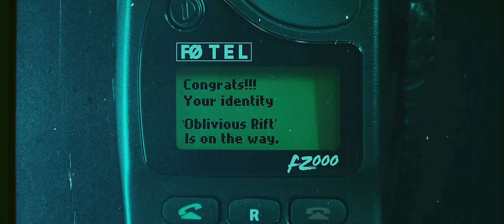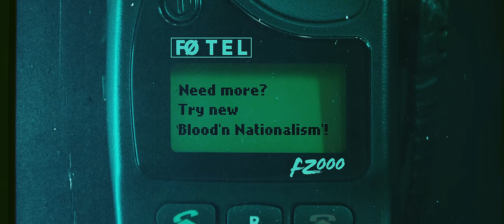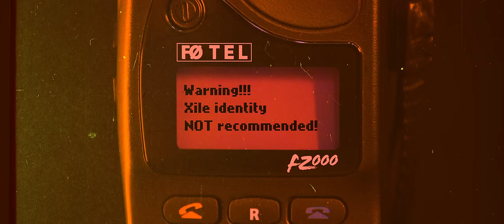Forest Zero - Fickle, Fickle Love (Official Music Video)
Official video for “Fickle, Fickle Love” by Forest Zero.

LYRICS:
Arrre you ready kids?
Put your hand on your heart.
There you go, flush and square like you care
Now loosen up your jaw
Open wide
Don’t you hem don’t you haw,
Now straighten out your chest
Shoulders back,
Do your best leave the rest
Now get ready for the pledge!
ready for the pledge!
But where’s your allegiance?

Love, love and life and death
It’s better than the best
But sometimes it comes dressed
In fickle, fickle love

I want to be the sound
That turns the world around
I’ll gladly wear the crown
Of fickle, fickle love

Them, forever chasing them
Their “curses” or “amens”
Be kind rewind again
That fickle fickle love

The phone buzz cuts the din
I finally made it in,
The kingdom I’m seekin’

Oh mirror true
Go tell me who’ll
Love if I lose
My cool fake jazz

Just to be cool
Instead you’re true
And say my ex-dad

Clothes, everybody knows
The emperor’s a joke
Do widzenia now I’ll go,
From fickle, fickle love

New kingdom I came to
The king wore just his shoes,
Shhh don’t tell or we’ll loose
To fickle, fickle love

And so, so the story goes
I’m an exile with a home
When I burned both kingdoms’ gold
and their fickle, fickle love

CREW:
Director - Michał Szprynger

Screenplay - Michał Szprynger, Sam Erickson

Camera, Editing, Color Correction, Gaffer - Piotr Ograbek, OGfilms

Special Effects - Paweł Nowaczek, Fireshow
Scenography - Paweł Nowaczek, Michał Szprynger, Piotr Ograbek
Studio - Fireshow Andrzej Nowaczek

Plan Assistant - Marta Czajkowska, Andrzej Szydło, Patryk Sowa

Make Up - Joanna Szprynger

Audio Recording & Mix  - Andrzej Szydło
Producer - Michał Szprynger
Recorded at Syty Yard Studio, Wrocław, Poland

FOREST ZERO
Adam Zapał - Drums
Tom Bednarek - Guitars
Marzena Horyza - Flute
Michał Szprynger - Bass
Sam Erickson - Vocal

CAST:
Samuel Erickson
Dominika Węcławek
Stanisław Bednarz
Olga Węcławek
Emil Węcławek
Marek Bednarz
Andrzej Ciosański (Jędrek z zamku Chojnik)
Łukasz Stecko
Łukasz Baumruck
Jakub Przedzelewski
Mateusz Wiśniewski
Łukasz Łojek
Piotr Torłop
Patryk Sowa

PRODUCTION:
Producer - Michał Szprynger
Forest Zero Ltd Sp. z o.o.